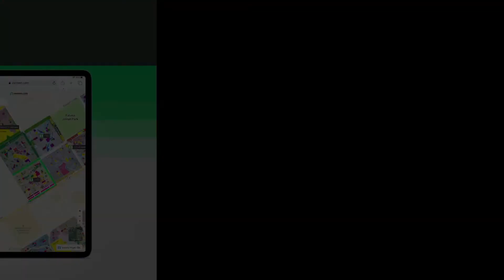7.3 MARLA FLAT FOR SALE IN ETIHAD TOWN LAHORE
PAK LINK ASSOCIATE is a Trusted Real Estate Consultants and Authorized dealer in ETIHAD TOWN, DHA RAHBAR, and PARK VIEW LAHORE. We Provide the Best Investment Advice to Our Esteemed Clients, with the current Market Trends, Analysis, Research, and Benchmarks.
PAK LINK ASSOCIATE has endeavored to provide, to the people of Pakistan, an opportunity to live the innovative models of modern living.
Tuned to the latest worldwide dev